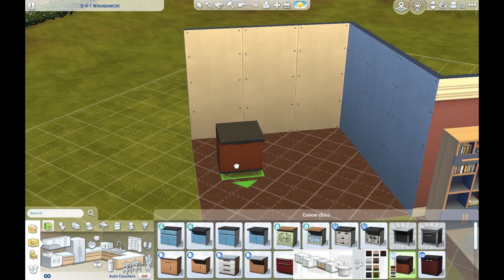Honeycomb Challenge | No CC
Hey everyone! I saw the honeycomb challenge and thought I try it out for myself if your interested in downloading it you change get in from the gallery, under the name HC House!